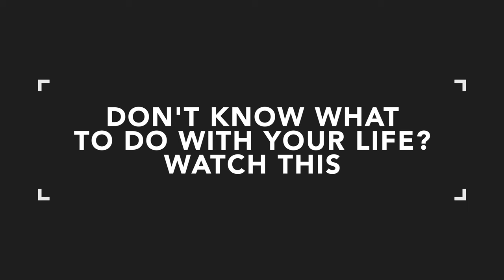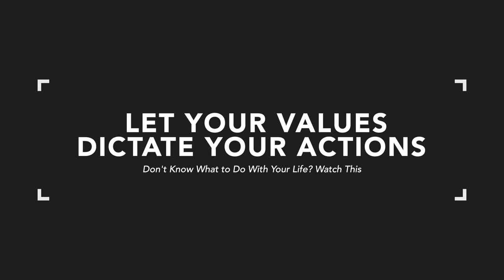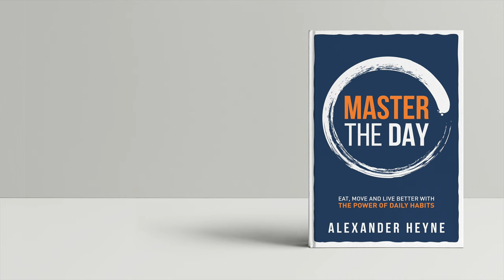Don't Know What to Do With Your Life? Watch This.